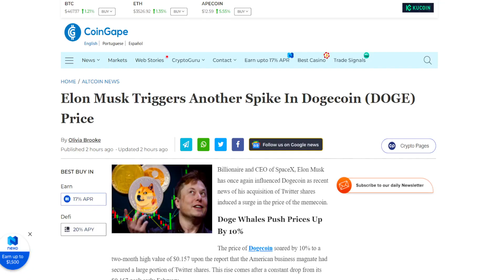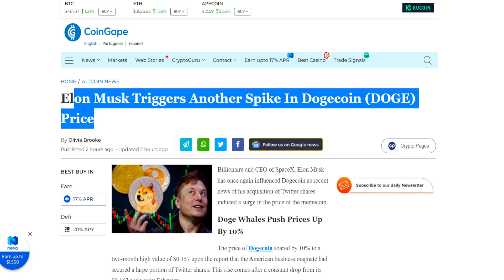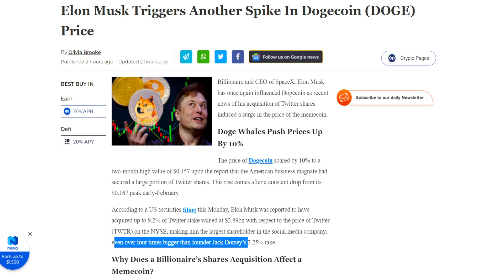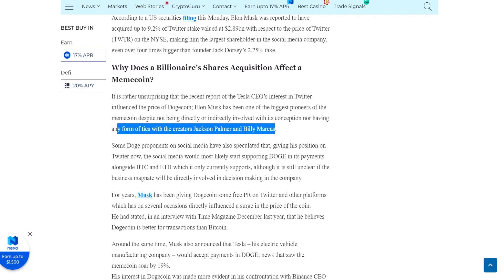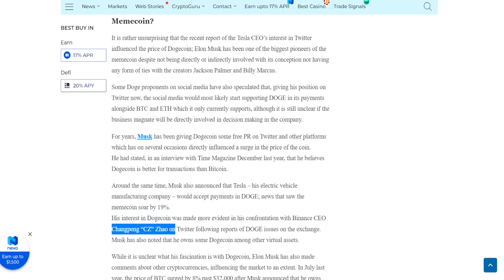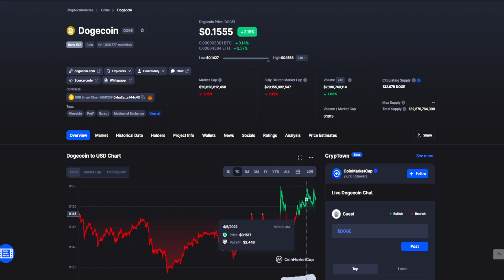DOGECOIN BIG UPDATE: THIS WILL BE THE NEXT BIG COIN! (PRICE PREDICTION UPDATE TODAY 2022)